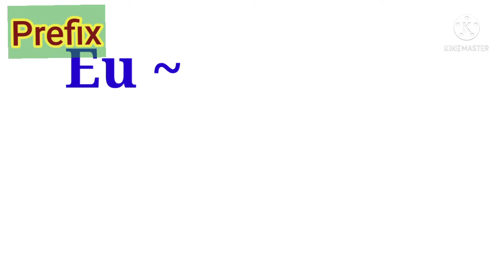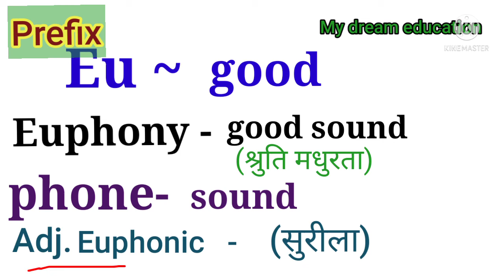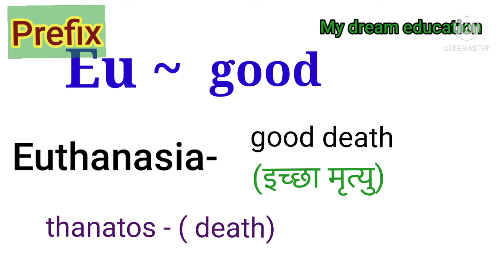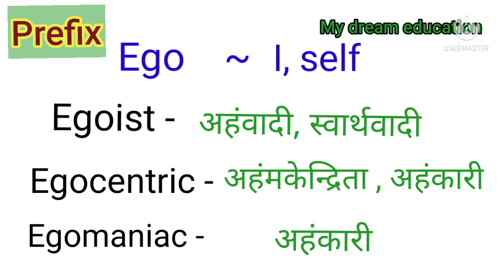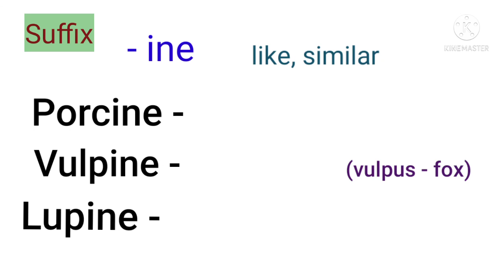Prefix - ego-, alter-, eu- और Suffix - ine से बनने वाले English words|| My dream education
English words form with prefix
- ego
-alter
- eu
And Suffix-
-ine